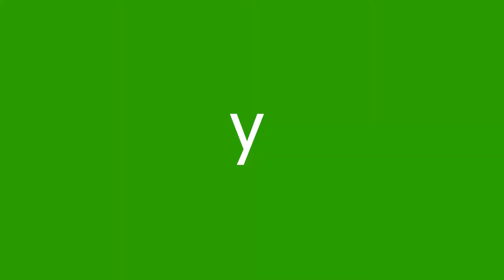Promo videos con Don RIchard Cubero